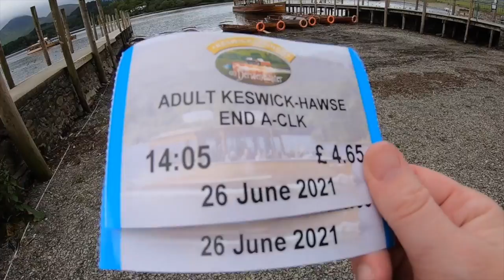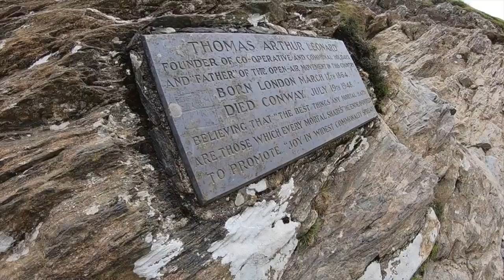Cat Bells & Derwent Water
A quick change of plan back in June, saw us divert to the Lakes and we were more than happy to be heading back.  Amazing weekend, so good that we forgot to film most of it (they are always the best weekends right?) here's what we managed to piece together and able to share.

Onward xx

Storm is Over - Windshield
Blacklake Waters - Northside